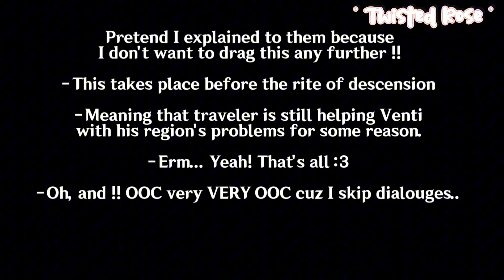Liyue Characters React to Each Other || 1/3 || Genshin Impact Reacts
Right... I definitely did not disappear for 10 months and I bet this would flop 💀☝️